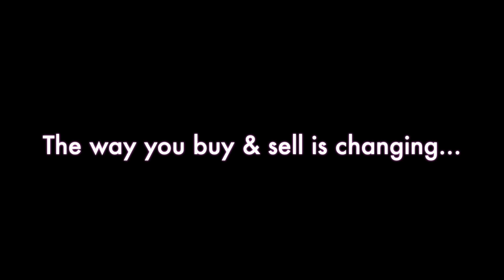Hip 106 - Beryl’s Flight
Kevin Clifton - Penn Family Farm Breeding Stock Dispersal
Selling Without Reserve
Hip 106 - Beryl’s Flight - 2015 Dark Bay or Brown Mare (Pioneer of the Nile x Overrated by Smart Strike) Winner $42,639. 2nd dam Champion grass horse in Canada (Texas)